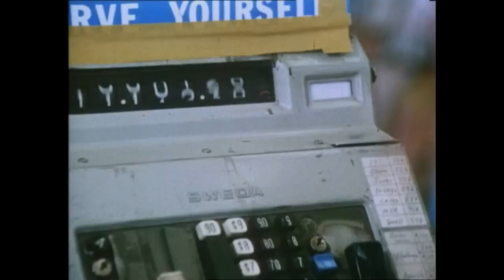For Pete's Sake trailer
Henrietta Robins works out of her home and her husband Pete drives a cab to try to support her. When Pete gets a tip from one of his fellow drivers that a deal will be made by the Americans and the Soviets over pork bellies, he decides to invest in the market, but needs to $3000 to invest. Henrietta then goes to extreme lengths to get the money by dealing with first a loan shark, then a madame, then the mob and finally cattle rustlers. All this in the name of love.